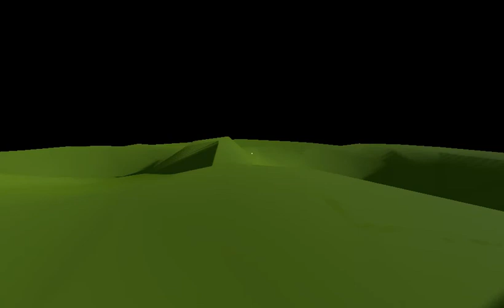GOAT experiments: keys and rooms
Experimenting with the GOAT framework.